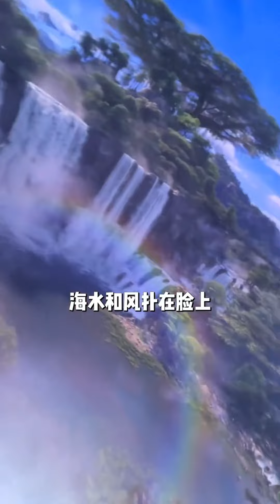【Orlando Disneyland VLOG】世界最大迪士尼玩三天！尤其是阿凡达真绝了！附公主战袍！三身穿搭丝滑融入童话世界！